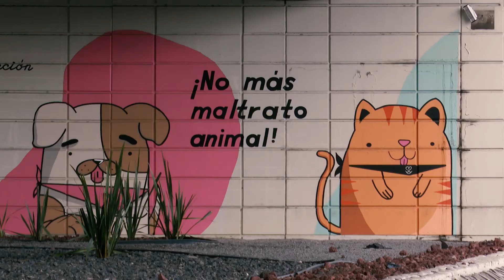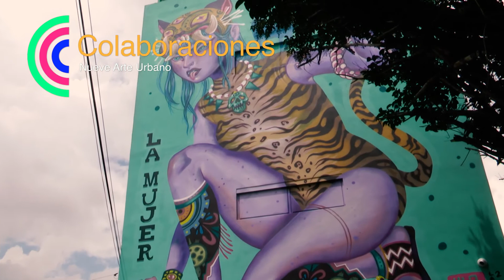Reportaje Murales Urbano